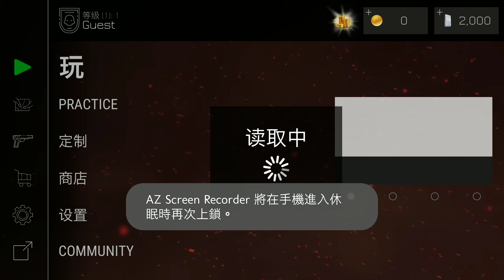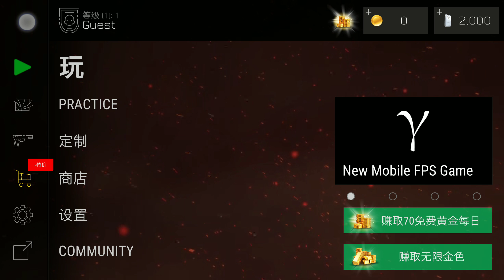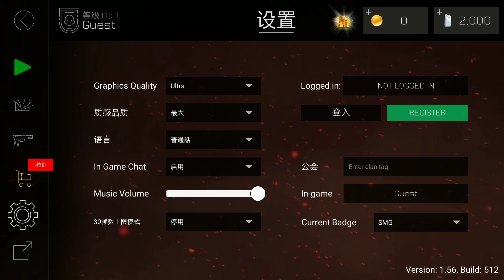[Mobile FPS] Bullet Force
Device: HTC U11